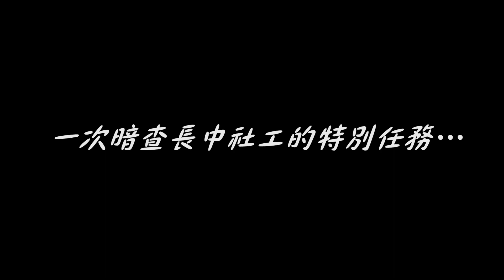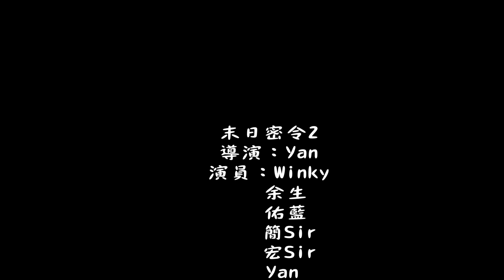末日密令2